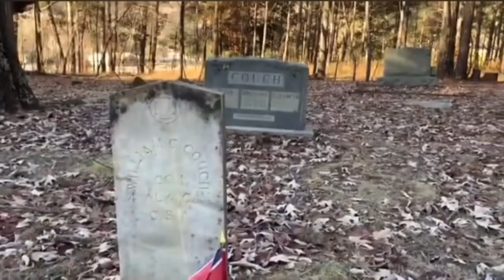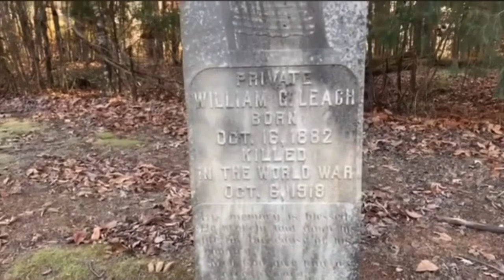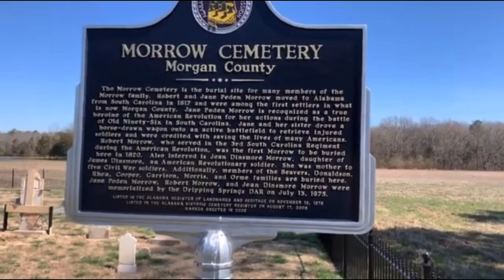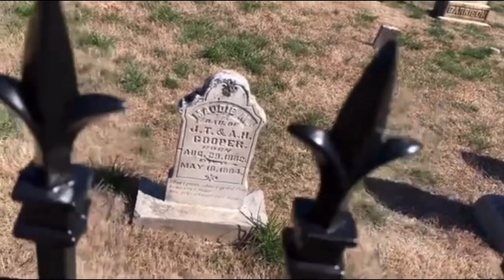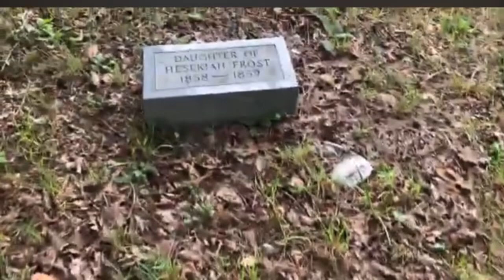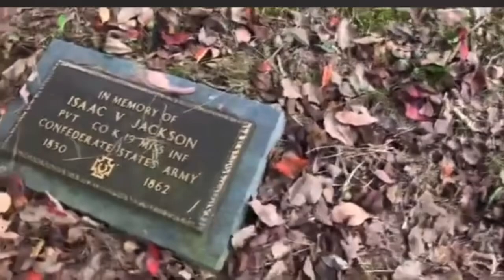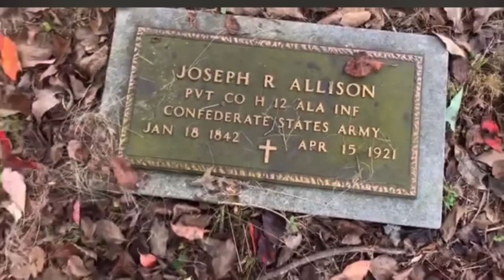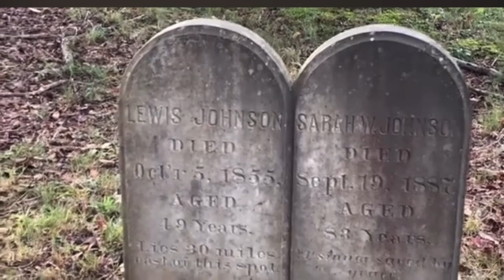OLD CEMETERIES FLASHBACK